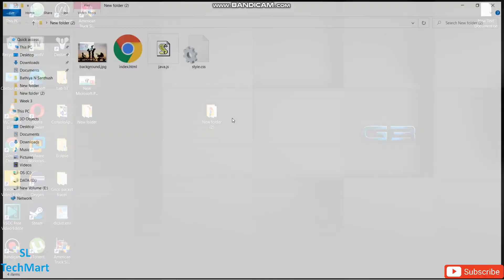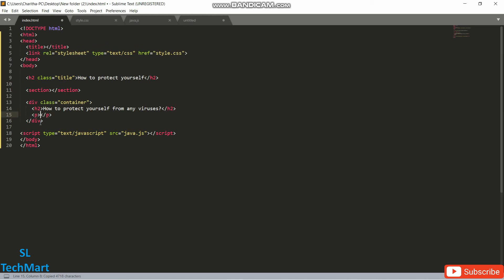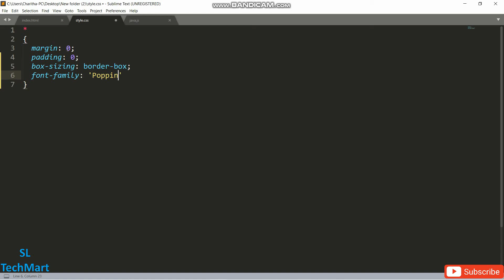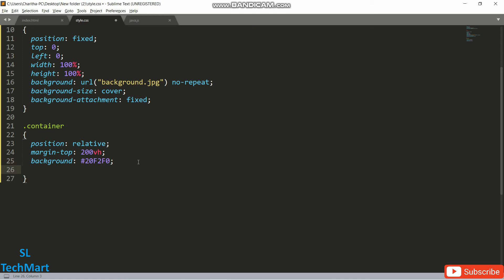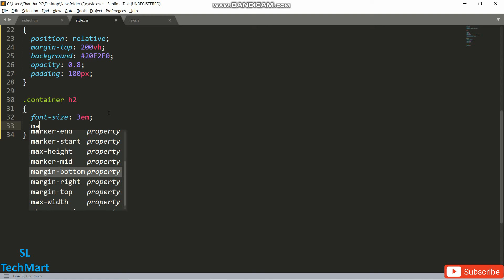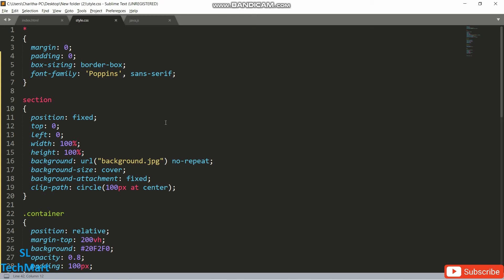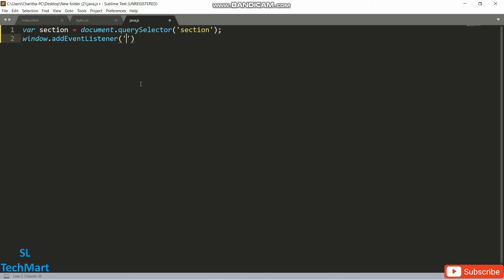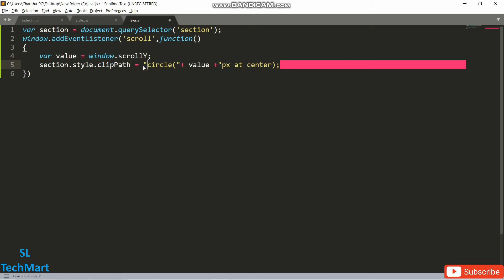How to create Responsive Web page design || Clip-Path Effect || HTML CSS JS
How to create Web page, Clip-Path, Js, Scroll Effect, HTML, CSS;